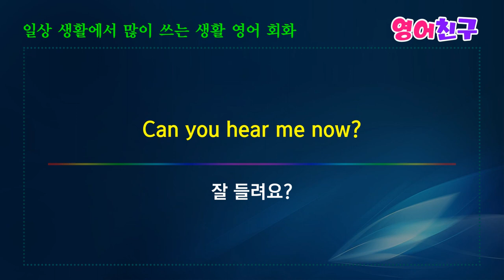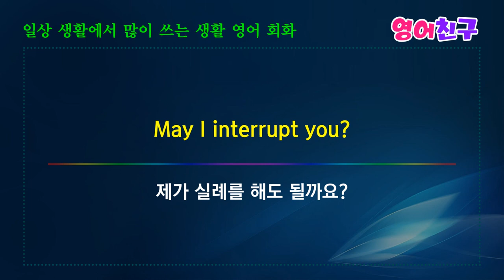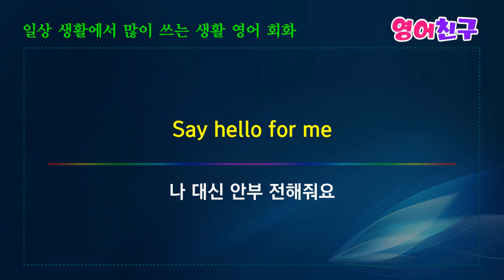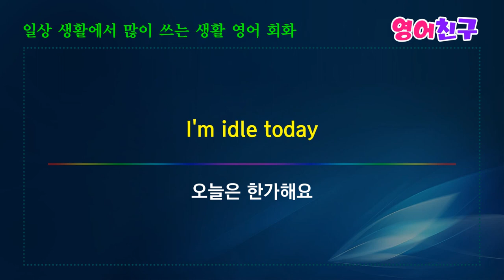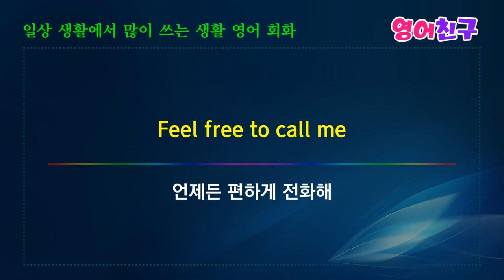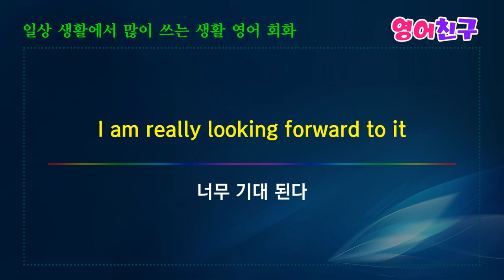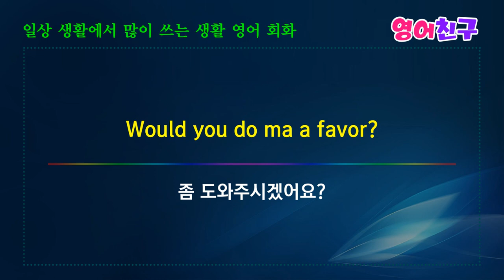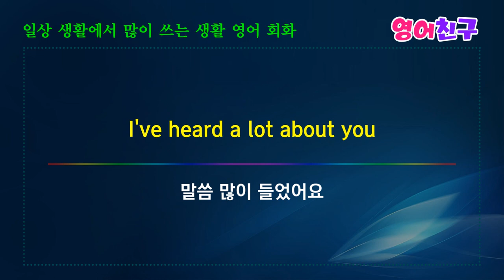#86 일상생활에서 자주 쓰는 영어회화 150문장 | 영어가 자연스럽게 외워져요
영어회화를 향상시키기 위해 다양한 방법을 활용하는 것이 중요합니다.
아래는 효과적인 영어회화 공부 방법입니다.

1. **매일 영어로 대화하기:**
   - 가능하면 매일 영어로 대화하는 습관을 만드세요. 친구, 가족, 혹은 회화 파트너와 영어로 대화하면서 어휘와 표현을 증가시킬 수 있습니다.

2. **언어 교환:**
   - 영어 원어민이나 영어가 능숙한 친구와 언어 교환을 해보세요. 그들은 올바른 표현과 발음을 가르쳐 줄 뿐만 아니라 문화적인 특이점도 공유할 수 있습니다.

3. **회화 그룹 참여:**
   - 지역 사회나 온라인에서 영어 회화 그룹에 참여하세요. 다양한 주제로 대화하면서 실생활에서 사용되는 표현들을 배울 수 있습니다.

4. **Podcast 및 오디오 자료 활용:**
   - 영어로 제작된 팟캐스트나 오디오 자료를 듣는 것은 어휘력과 듣기 능력을 향상시킬 수 있는 좋은 방법입니다.

5. **영어 영상 및 영화 시청:**
   - 영어로 된 영화, 드라마, 유튜브 동영상 등을 시청하면서 억양, 발음, 표현을 익히세요. 자막을 함께 사용하여 어휘력을 향상시킬 수 있습니다.

6. **영어 책 읽기:**
   - 영어로 쓰인 책을 읽는 것은 어휘력 향상뿐만 아니라 문법과 문맥 이해에도 도움이 됩니다. 자신의 수준에 맞는 책을 선택하여 읽어보세요.

7. **회화 앱 및 온라인 강의 활용:**
   - 영어 회화를 위한 어플리케이션이나 온라인 강의를 활용하여 학습을 진행하세요. 몇몇 어플리케이션은 회화 실력 향상에 특화된 콘텐츠를 제공합니다.

8. **일일 회화 일지 작성:**
   - 매일 자신의 생각이나 경험을 영어로 일기 형식으로 기록해보세요. 이를 통해 일상적인 표현과 문법을 연습할 수 있습니다.

9. **발음 연습:**
   - 발음이 중요하므로 영어 발음 교정 앱이나 발음 연습 동영상을 통해 발음을 개선하세요.

10. **실전 모의 대화 연습:**
    - 면접이나 일상 대화 상황을 상상하고 실전 모의 대화를 해보세요. 이를 통해 자신의 언어 능력을 향상시킬 수 있습니다.

이러한 방법들을 조합하여 적절히 활용하면 영어회화 실력을 효과적으로 향상시킬 수 있습니다. 일정한 꾸준한 노력과 반복 학습이 중요하니 끊임없는 연습을 통해 발전해 보세요.